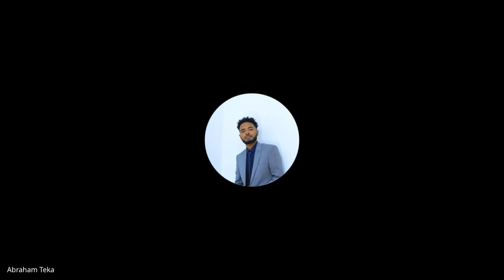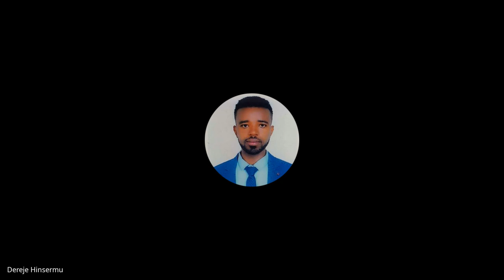Cohort B W7D4, Standup